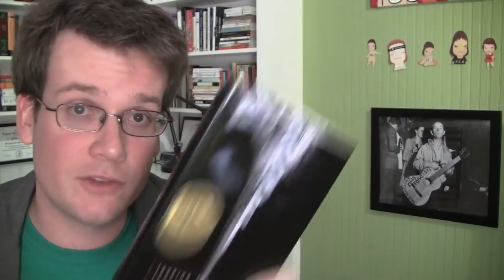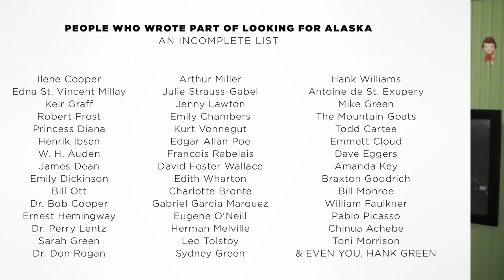Looking for Alaska Five Years After the Printz Award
In which John discusses, exactly five years after winning the Michael L. Printz Award for Looking for Alaska, the complex series of collaborations involved in creating a book.

By the way, I don't know if anyone actually reads the dooblydoo, but more than five years after "Looking for Alaska" was published, it had its bestselling week EVER two weeks ago. I can't tell you guys how much I appreciate you reading "Alaska" and sharing it with your friends. You are...I'm just going to say it...better than pizza. Thanks.